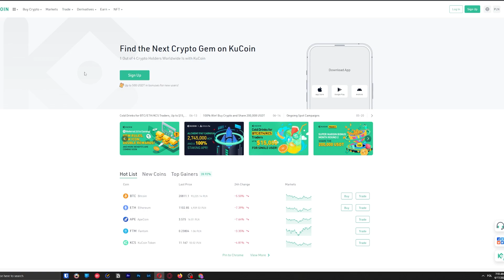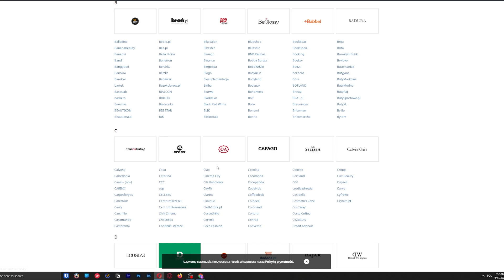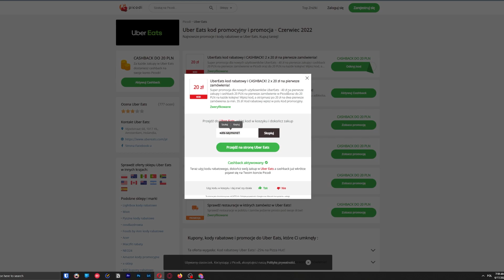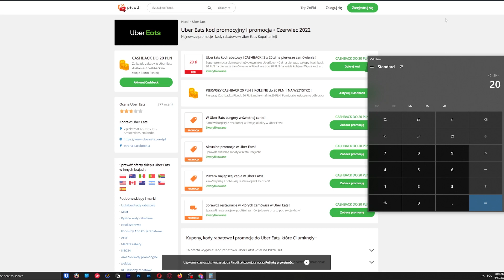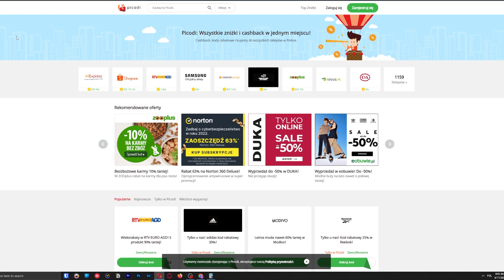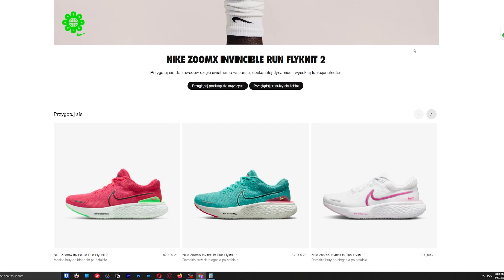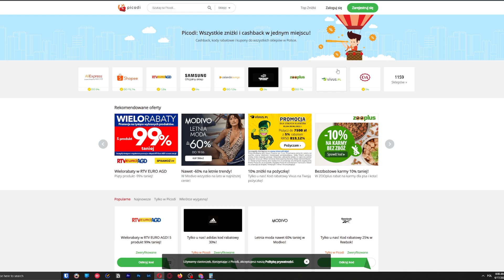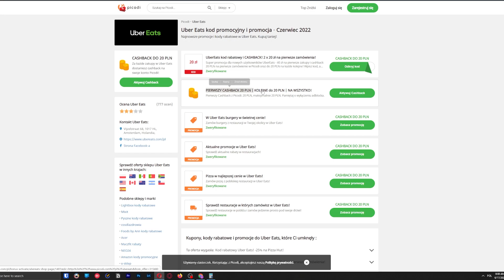JAK ZAROBIĆ 50 ZŁ NA PAYPAL LUB KONTO BANKOWE - ZARABIANIE PRZEZ INTERNET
Druga strona o której opowiadam (Działa tylko i wyłącznie przez komputer)